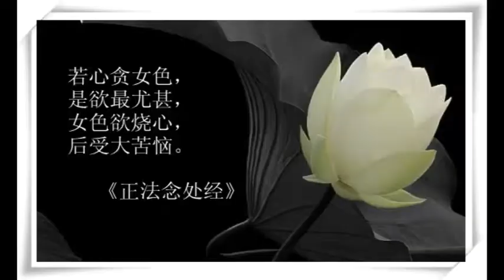恭誦《大乘離文字普光明藏經》讓我的收入不可思議迅速增加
作者：佚名

我今年40歲，是一個小包工頭，大家都知道，做工程往往欠賬比較多。我也是，別人欠了我很多錢，要不回來。有人告訴我可以念咒。我念了之後，果然要回來一些錢。

有一天，我瀏覽網頁，看到一篇文章《我讀大乘離文字普光明藏經的感應》，因為有讀咒的經歷，我深信師兄所說的，於是加了這位師兄。她把我拉到了她的共修群裡，我在這個群裡，又看到了另外一位惠人哲韻師兄的文章。我讀了惠人哲韻師兄的文章，開始讀《大乘離文字普光明藏經》。

當時我的收入很少超過一萬，為了求財，我就想，怎麼能讓我的收入超過一萬五呢？如果讀這部經可以的話，我願意一直去讀這部經。因為我以前沒有讀過經文，讀第一部經的時候，讀得非常慢，用了將近兩個小時！

因為白天沒有空，只能晚上讀，八點多讀到十點鐘才讀完。讀完之後累得腦子都疼。讀完也不知道迴向，就累得躺下睡了。也就是那一夜，我也不知道自己睡著沒有，反正那個經文就在我的眼前飛了一夜。
我感覺很奇怪。我想：我以前上學的時候，也沒有出現過這樣的事情啊，這是怎麼回事兒啊？但不管怎樣，開弓沒有回頭箭，我每天晚上都會讀這部經。但是，當時讀的非常慢，也確實特別累，一天也就兩部三部。

我記不清是二十一天還是十七天左右，我心血來潮，一天之內讀了十五部，總共也就讀了62部，沒有想到，那天發生了很奇怪的事情，我竟然接了一個大工程。這個工程可以保證我這一年每個月的收入升到兩萬。我感覺這個工程就是佛菩薩送給我的。隨後呢，我很快又接了大大小小四個工程，月收入基本能夠穩定到三萬以上。

自從62部經之後，我讀經再也不求財了。因為收入迅速增加，我害怕自己福德不夠，便開始放生、供養三寶、捐款、扶持貧困學生，每個月固定要捐出去三五千。

除此之外，我之前久治不癒的低血壓徹底好了，以前不能熬夜，現在熬夜也不要緊；以前吃飯每天五次還不飽，現在一日三餐，每餐也比以前吃得少很多，且全素。以前遇事心煩，現在經常頭腦空白，啥事不想，感覺很清靜…… 但是，為了推廣《大乘離文字普光明藏經》這部經，我又不能不說出我的故事，所以，希望想要讀此經的各位師兄，不要太追求感應。

以上就是我不可思議的誦經經歷，希望大家不要把它當做故事讀一讀就行了，而是要信、願、行。一心讀經，佛菩薩會讓你滿願的。

見有師兄誦經修行退轉，我想把和這部經的緣分簡單說一下，希望師兄們能正念正信，道心堅固！因為求財得法，第一部讀誦兩個小時，當晚夢見梵文飛了一夜。之後每天三部兩部開始讀誦，到第11部開始迴向，42 部生財收入將近翻倍，到兩萬。

62部收入直接升到三萬附近，而且基本可以保持兩年不變，然後開始吃飯漸少，心生歡喜。到195部也就是昨晚，月收入最低到了四萬，到198部悟出經文裡有一個秘密，心生大歡喜。惠人哲韻補充按語：雖誦經時間不長，才兩個多月，誦經數量也不多，迄今為止才198部，但其感應收穫卻不可思議。

　　這個難得的案例，與各位師兄分享，讓我們共同對佛法升起無上之信心。